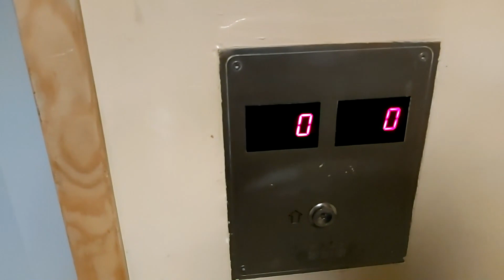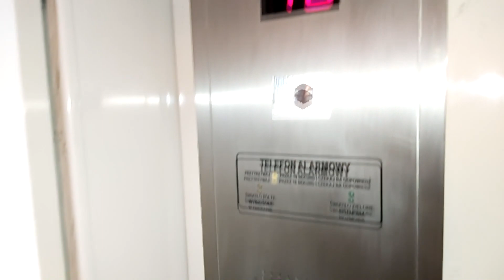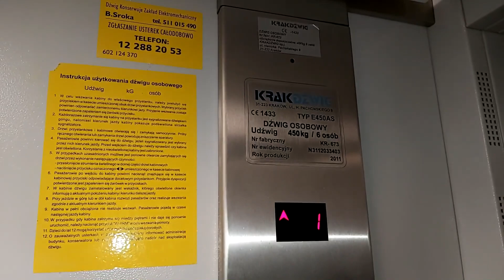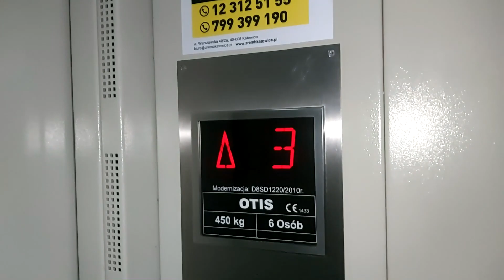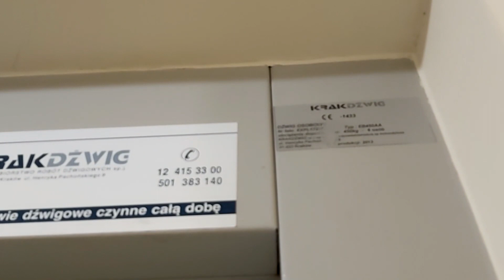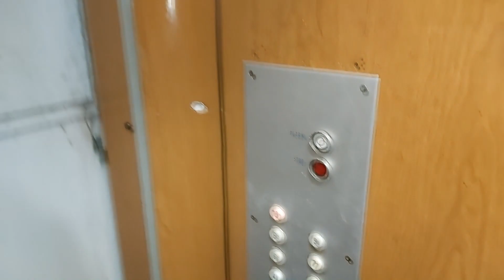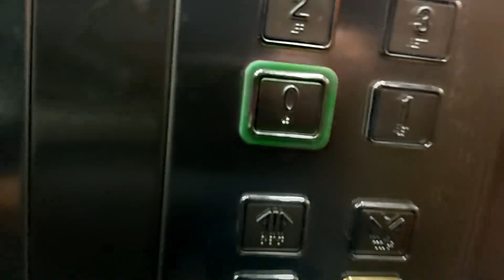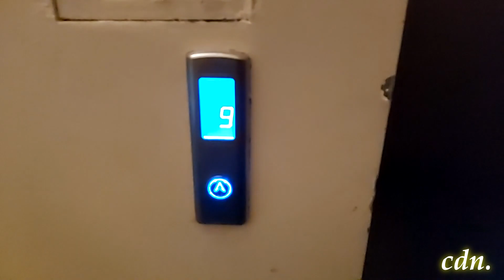Windy w Krakowie | Krowodrza cz. 2 Dzielnica nr V | ZREMB vs Orona Krakdźwig ZEMM Interlift Liftex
Witam Was serdecznie w kolejnym odcinku z windami w Krakowie. Od ostatniego odcinka z windami w dzielnicy V Krowodrza minął już niemal rok czasu. Pod koniec pierwszej części został zapowiedziany ciąg dalszy wind w tej dzielnicy Krakowa. W drugiej części sprawdzimy bloki i kamienice których nie udało się umieścić w pierwszej części odcinka. Spora część materiałów do tego filmu powstała już w połowie i pod koniec 2020 roku. Zapraszam Was do obejrzenia odcinka :)

05:45
01. ul. Obopólna 3 (SM Piast)
2x ZREMB Osiedlowy mod. Krakdźwig
Rok produkcji: 197x
Udźwig 500kg lub 6 osób
Modernizacja:
- Zmieniona kaseta i przyciski przywołań
- Zmieniony panel sterowy
- Odświeżona sklejka kabinowa
Cecha charakterystyczna:
- Na niektórych piętrach pozostawiono oryginalne przyciski przywołań
Dźwig konserwuje Krakdźwig

8:39
02. ul. Kazimierza Wielkiego 3 (SM T.Kościuszki)
Krakdźwig
Rok produkcji: 2011
Nr fabryczny: KR-681
Udźwig 450kg lub 6 osób
Dźwig konserwuje: Zakład Elektromechaniczny

11:37

03. ul. Biernackiego 17 (SM T.Kościuszki)
Krakdźwig
Rok produkcji: 2011
Nr fabryczny: KR-?

14:15
SM Piast

14:52
04. ul. Kazimierza Wielkiego 109 kl. II
ZREMB Hybryda mod. Krakdźwig
Rok produkcji: 1976
Rok modernizacji?
Dźwig konserwuje: Krakdźwig
Modernizacja:
- Blaszana kabina
- Zmieniony panel sterowy, konsola i przyciski

18:15
05. ul. Kazimierza Wielkiego 113 kl. II
ZREMB Osiedlowy mod. Krakdźwig
Rok produkcji: 1977
Rok modernizacji?
Dźwig konserwuje: Krakdźwig
Modernizacja:
Cecha charakterystyczna:
- Duży piętrowskazywacz na parterze
- Brak klosza oświetleniowego (sama żarówka)

21:15
06. ul. Kazimierza Wielkiego 113 kl. I
Rok produkcji: 1977
Rok modernizacji?
Dźwig konserwuje: Krakdźwig
Modernizacja:
Cecha charakterystyczna:
- Ciemna sklejka kabinowa

25:08
07. ul. Armii Krajowej 2 kl. III (SM T.Kościuszki)
Krakdźwig
Rok produkcji: 2013
Nr fabryczny: KR-?

30:50

08.  ul. Armii Krajowej 2 kl. V (SM T.Kościuszki)
Krakdźwig
Rok produkcji: 2011
Nr fabryczny: KR-673

33:44
09. ul. Nawojki 6 kl. VII (SM T.Kościuszki)
Rok produkcji: 1975
Nr modernizacji?
Poprzedni konserwator: Krakdźwig
Modernizacja:
- Blaszana kabina
- Zmieniony panel sterowy, jednorzędowa kaseta, przyciski przywołań

36:42
10. ul. Nawojki 6 kl. VIII (SM T.Kościuszki)
ZREMB Osiedlowy mod. Interlift
Rok produkcji: 1975
Nr modernizacji 2005
Modernizacja:
- Blaszana kabina
- Automatyczne drzwi wewnętrzne
- Zmieniony panel sterowy, jednorzędowa kaseta + gong
- Zmienione przyciski przywołań

44:11
11. ul. Królewska 92 kl. V
OTIS
Nr modernizacji 2010
Dźwig konserwuje: ZREMB Spółka z o.o.

47:50
12.  ul. Chopina 38 (SM T.Kościuszki)
Krakdźwig
Rok produkcji: 2013
Nr fabryczny: KR-791

51:22
ul. Chopina 14

ZUD Odważnikowy dwubiegowy
Rok produkcji?
Dźwig konserwuje ZiD (Zakład Usług Technicznych)
Udźwig 320kg lub 4 osoby
Cecha charakterystyczna:
Zjazd do "S"
Czerwony guzik przywołania

57:14
ul. Chopina 16
ORONA z drzwiami kabinowymi typu BUS
Dźwig konserwuje firma LIFTEX